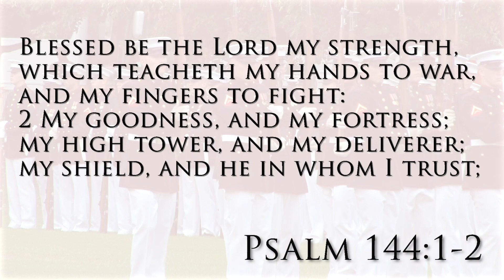Missionaries to the US Military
We are approved with BIMI and sent by Shining Light